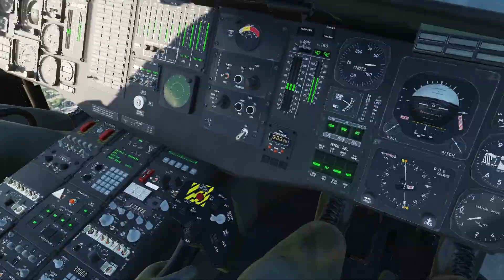UH-60L Armed Blackhawk mod updated v5.7 - LAU 61 APKWS M282 JTAC test | DCS World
According to Andr0id "Two changes with this update: 1) Functional APKWS rockets; 2) An updated gun sight with a missile ring to assist in keeping the aircraft within missile seeker FOV... generic across Hellfire, APKWS, and ATAS"

For those interested, I used MIST & CTLD scripts to get the AI MQ-9 drone to lase for me in this vid.